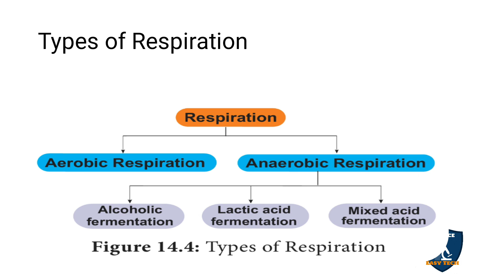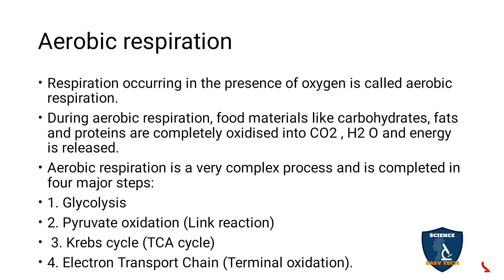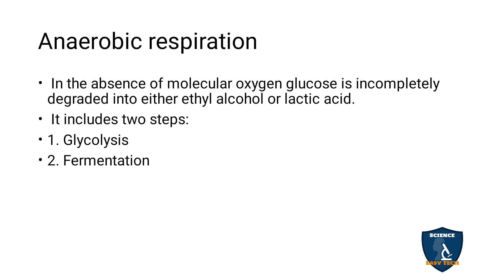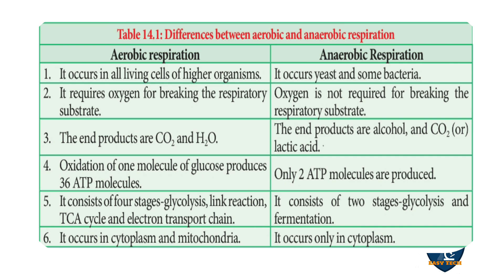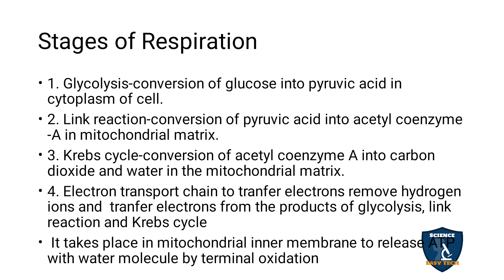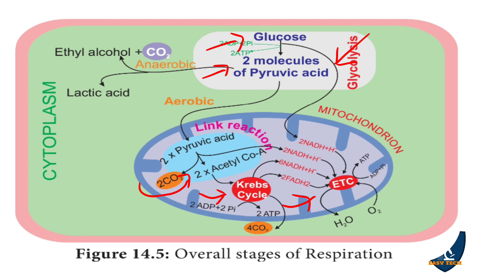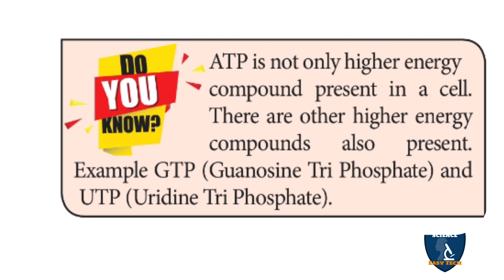Types of Respiration in Tamil | Botany I Class 11 | NEET | TNSCERT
Types of Respiration  in Tamil | Respiration | Botany | Science Easy Tech
Subject: Biology- Botany
Class: 11
Unit : 5 Plant Physiology (Functional Organisation)
Chapter : 14 Respiration
Syllabus: TNSCERT
Topic : Types of Respiration  in Tamil
Types of Respiration
Aerobic respiration
Anaerobic respiration
Stages of Respiration

Flower Sex & Plant Sex | Reproductive
 Morphology I Botany I Class 11 |TNSCERT/CBSE | NEET